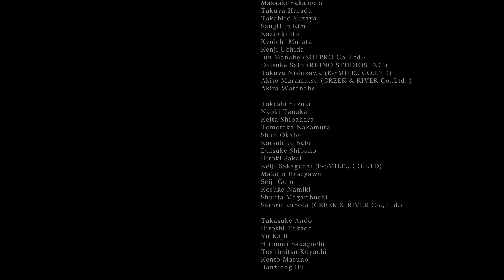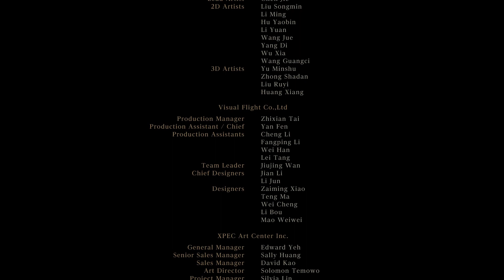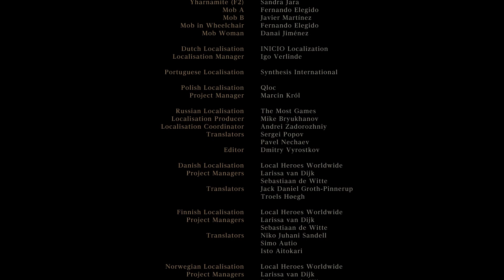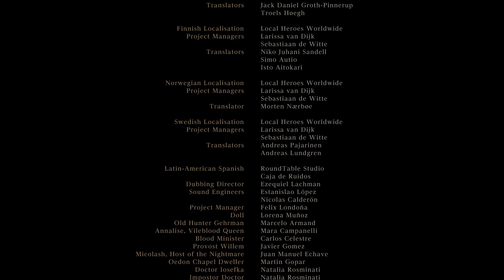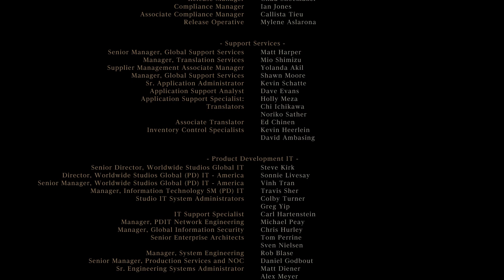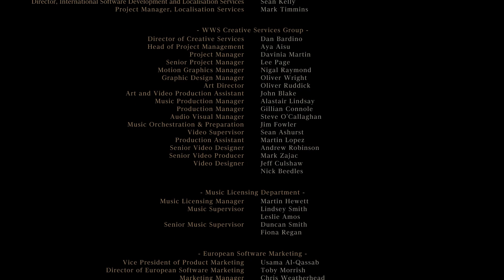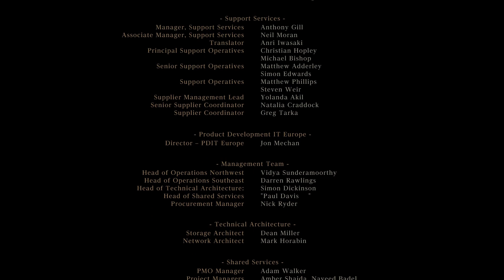Bloodborne (Walkthrough 7)